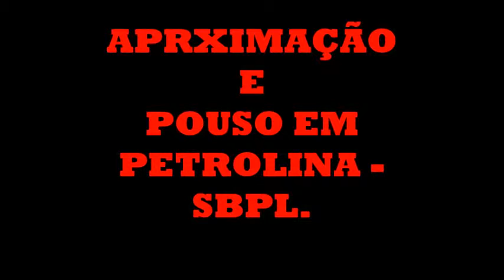APROXIMAÇÃO E POUSO EM PETROLINA SBPL